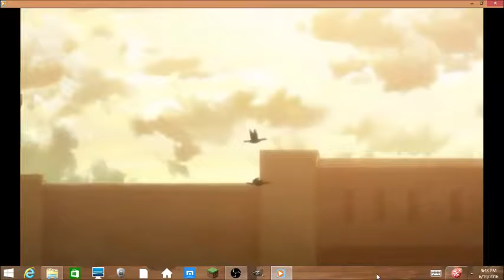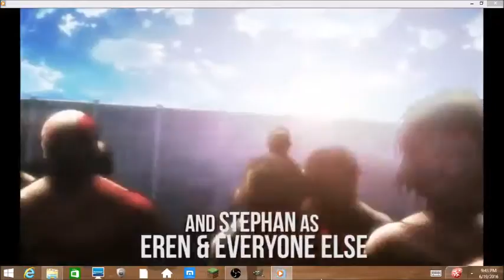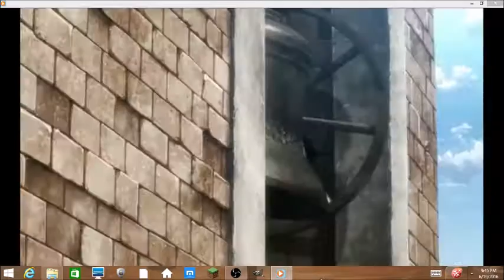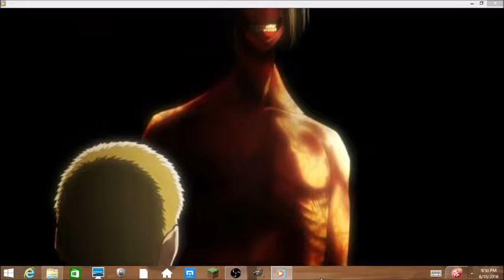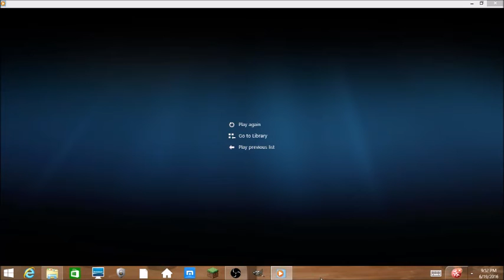Yoshi Reacts: Abridge on Titan Episode 1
My reaction to Abridge on Titan Episode 1